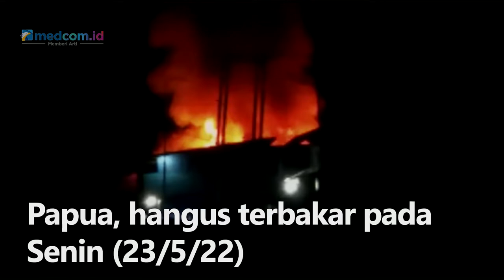18 Rumah di Didogiyai Papua Dibakar Sekelompok Orang Tak Dikenal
Sebanyak delapan belas rumah di Kampung Ikebo dan Kampung Kimipugi, Dogiyai, Papua, hangus terbakar pada Senin (23/5/22). Kapolda Papua, Irjen Pol Mathius D Fakhiri menyebut kejadian ini bermula saat sekelompok warga menyerang dan merusak salah satu rumah warga di jalan Trans Nabire, Kampung Ekemanida pada Minggu (22/5/22) malam.

Aparat kepolisian yang mendapat laporan mendatangi lokasi dan hendak mengamankan warga yang melakukan pembakaran rumah tersebut. Namun aparat diserang dengan panah dan batu. Akibatnya, 2 personil TNI harus mendapatkan penanganan medis. Pasca kejadian tersebut, massa berusaha membakar pasar tradisional namun dicegah oleh aparat TNI dan Polri.